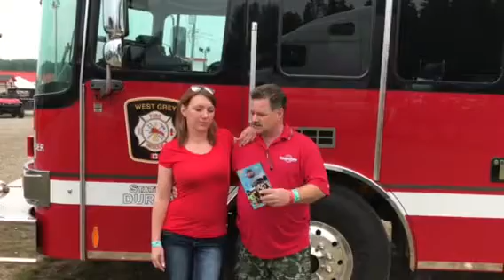Red Shirt Friday Canadian Trucking Magazine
Shirt Friday Canadian Trucking Magazine Dave MacKENZIE with Amanda reminding us to wear red!